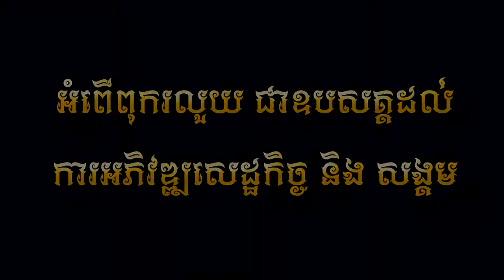ស្រែពិតចិត្តស្មោះ - នាង គន្ធា និង នាយ ក្រាន់ - Official Lyric Audio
បទ : ស្រែពិតចិត្តស្មោះ
និពន្ធទំនុកច្រៀង : DJ Rock
សម្រួលបទភ្លេង : ទីណូ
កាត់តរូបភាព: គឹម ផល្លីន
ច្រៀងដោយ :  នាង គន្ធា និង នាយ ក្រាន់
( Official Lyric Audio )